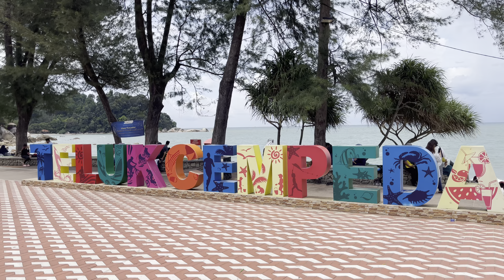Hafizsidasz | Arriving In Amazing Pantai Teluk Cempedak | TC Uptown | Kuantan Pahang | 27-04-2023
Hafizsidasz | Beautiful Scenery Of Pantai Teluk Cempedak | Kuantan Pahang | Part 1 | 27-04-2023